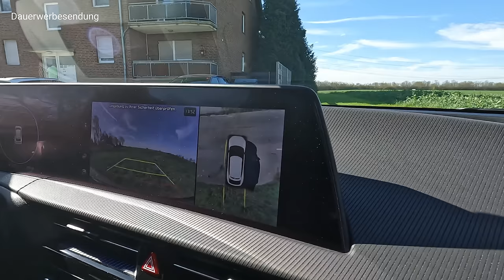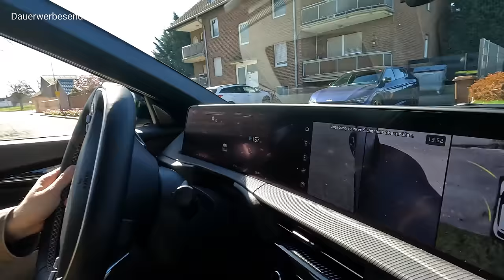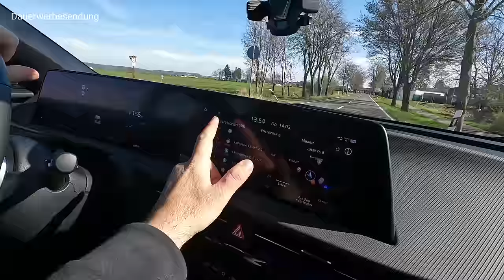Jan Böhmermann fährt mein Elektroauto ganz Privat! Unser Talk über E Mobilität und mehr.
Jan Böhmermann fährt seit 3 Jahren elektrisch und ist mittlerweile ein großer Befürworter der Elektromobilität. In diesem Video fährt er mein Elektroauto Kia EV6 während ich ihm Fragen zu der E Mobilität und allgemeinen Themen dazu stelle.

Werbung

* Mein OBD Adapter

*Powerbank Starthilfe

*Wenn du dich über diesen Link registrierst oder einen Kauf tätigst, erhalte ich eine kleine Provision als Amazon Partner. Für dich entstehen aber keine Mehrkosten.